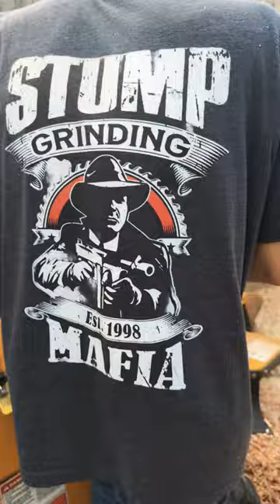It's mafia Wednesday